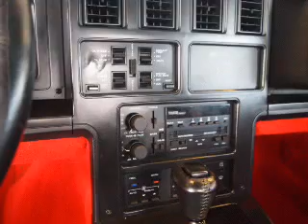1989 Chevrolet Corvette - Nashua NH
Year: 1989
Make: Chevrolet
Model: Corvette
Trim: Base
Engine: 5.7 liter 8 cylinder 16 valve
Transmission: Automatic
Color: Red
Mileage: 58475
Address:
3 Marmon Drive